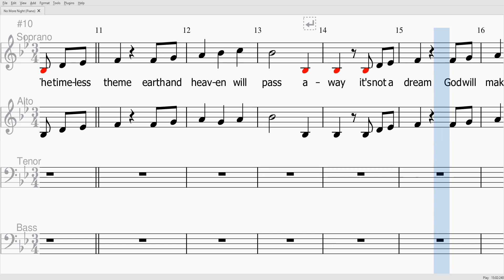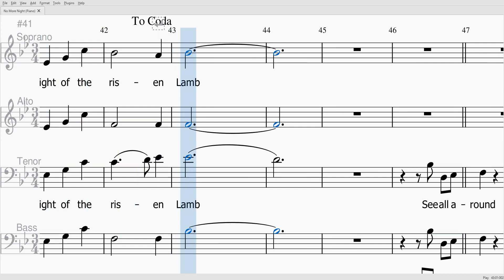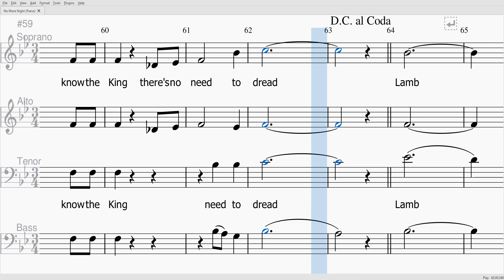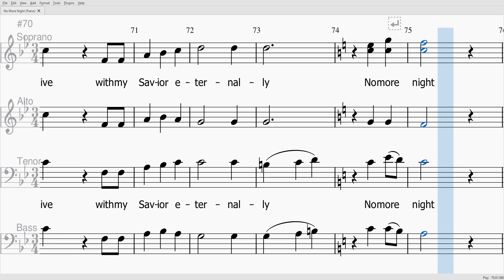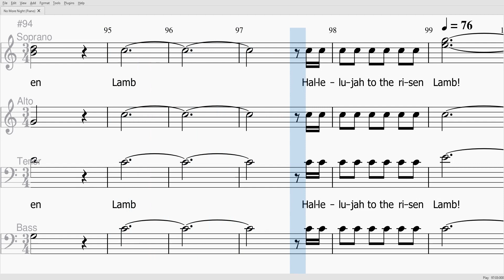No More Night - Tenor [Voice Part]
Words and Music by Walt Harrah